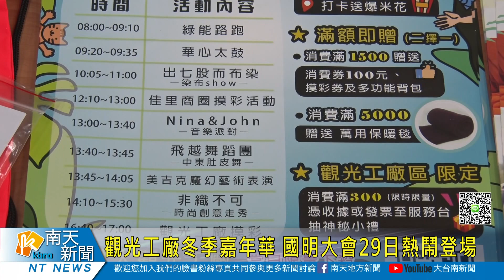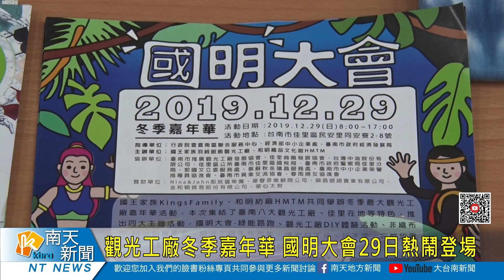大台南新聞 │ 南天地方新聞 │ 20191224 觀光工廠冬季嘉年華 國明大會29日熱鬧登場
市府經濟發展局輔導廠商轉型觀光工廠，並且推動觀光工廠合作串聯，一開始由市府規劃辦理活動，現在已經是由各廠家自發性串聯辦理各項活動，其中今年特別推出金夏嘉年華、秋季嘉年華及冬季嘉年華等3場嘉年華活動，29日將 在國王家族羽絨服飾觀光工廠，舉辦今年度最後一場觀光工廠嘉年華，歡迎大家一起來衝買氣！